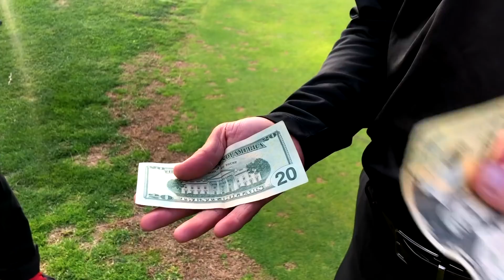MSE TALENT SEARCH! and CLASSIC vs MODERN GOLF SWING!